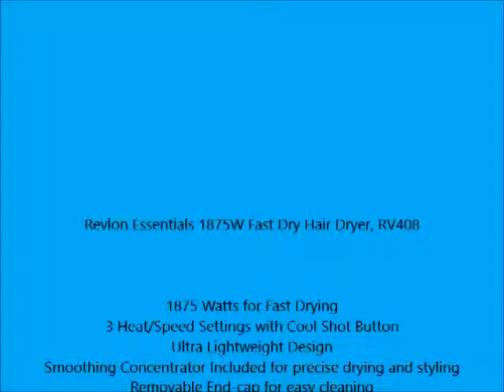Revlon Essentials 1875W Fast Dry Hair Dryer, RV408